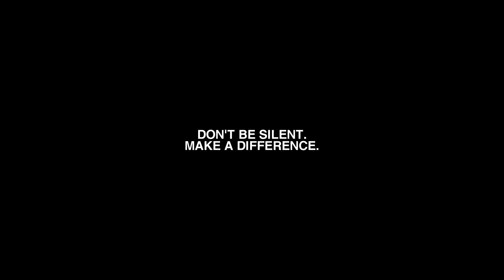Black Lives Matter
Vid link if you don't have the funds to donate (don't skip the ads):

Thanks to @VidderMemes for the video & thumbnails.